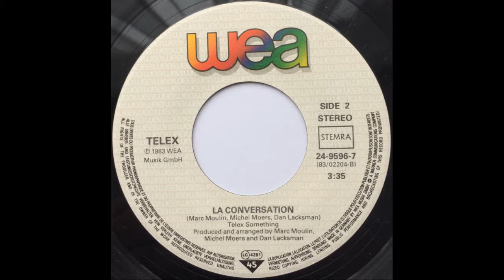Telex - La Conversation [1983 - Rare B-Side]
This track was the original B-side to the "Tell Me It's A Dream" 7" vinyl single. I believe this track was never remastered or re-released. It was made in 1983, one year after the censored version of "Sex" (re-titles "Birds and the Bees") and one year before the release of "Wonderful World".

Ce morceau est la face B originellement présente sur le 45 tours "Tell Me It's A Dream". Il me semble que ce morceau n'a jamais été remastérisé ou remis sur un autre disque. Il a vu le jour en 1983, un an après la version "édulcorée" de "Sex" (renommé pour l'occasion "Birds and the Bees") et un an avant "Wonderful World".